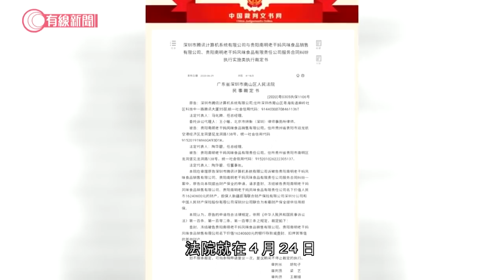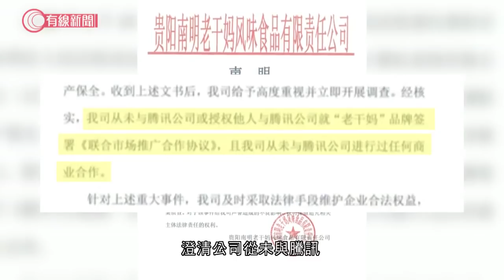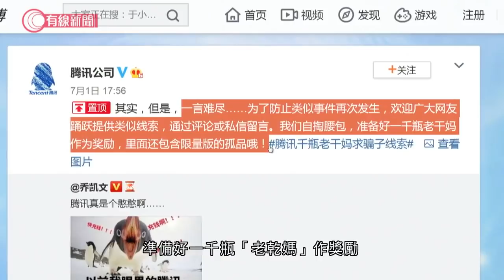騰訊老乾媽陷千萬廣告費糾紛 - 20200702 - 有線中國組 - 有線新聞 CABLE News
號稱從來不搞上市、不賣廣告的知名辣椒醬品牌「老乾媽」，去年在騰訊視頻出了個廣告，隨即成為熱話，還與騰訊一款手機遊戲成為合作伙伴，推出一系列宣傳。不過之後騰訊就指「老乾媽」拖欠其千萬廣告費，入禀深圳市南山區人民法院追討。法院就在4月24日頒令查封、凍結「老乾媽」名下大約1624萬元人民幣資產。

峰迴路轉的是直到上月30日，「老乾媽」就在兩年沒更新過的微信公眾號上發聲明，澄清公司從未與騰訊進行任何商業合作，已經採取法律手段維權及報警。到了本月1日，貴陽市公安局發通報指拘捕了1男2女，揭發他們涉嫌偽造公司印章及冒充「老乾媽」的市場經營部經理，去與騰訊簽訂合作協議。目的是為了獲取推廣活動中，騰訊贈送的網絡遊戲禮包代碼，再放上網倒賣謀利，3名疑犯已被刑事拘留。

不過就未能令外界釋疑，包括騙徒騙了多少錢？騰訊作為龍頭公司為何會上當？南山區法院亦被質疑在查封「老乾媽」財產前，有沒有盡義務去核實事件真偽？外界指深圳南山區是騰訊總部所在地，以往騰訊向該區法院提出的訴訟，多次勝訴，令騰訊有「南山必勝客」之稱。

事件發展至今，騰訊在微博上用「一言難盡」四個字回應，又自嘲指為防類似事件再發生，歡迎網友報料，準備好一千瓶「老乾媽」作獎勵。

3. 國安法通過　香港眾志宣布解散　香港民族陣綫、學生動源停止運作 - 20200630 - 香港新聞 - 有線新聞 CABLE News